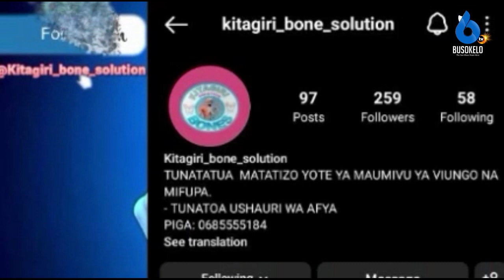Pombe ya Ulanzi Wageuka Fursa kwa Wananchi wa Wilaya ya Makete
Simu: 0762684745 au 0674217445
Karibu sana